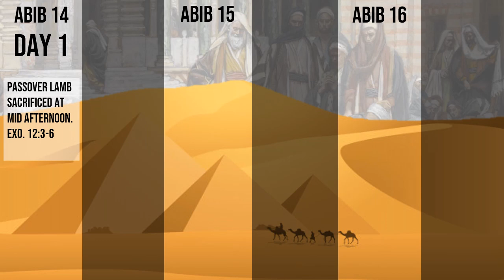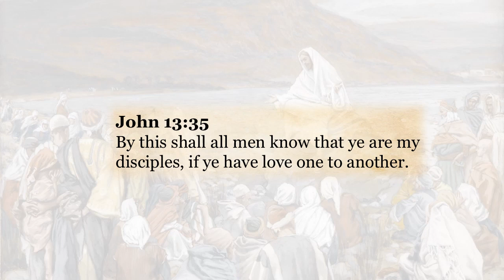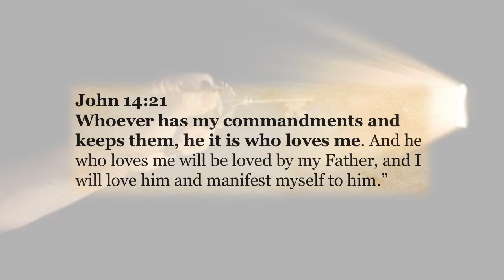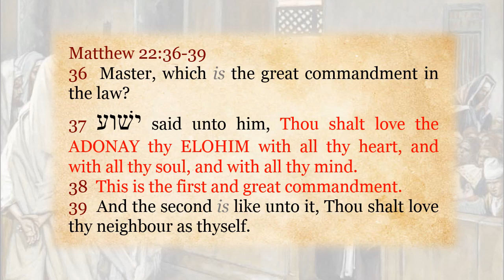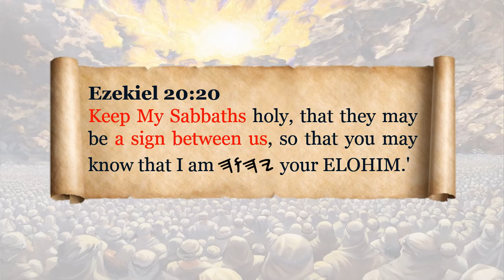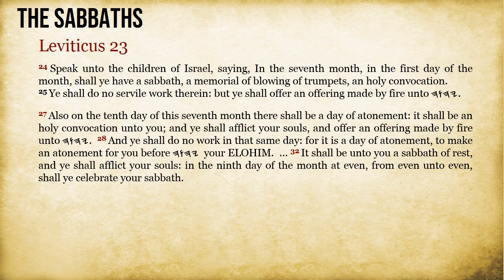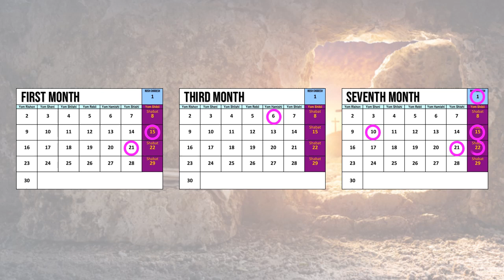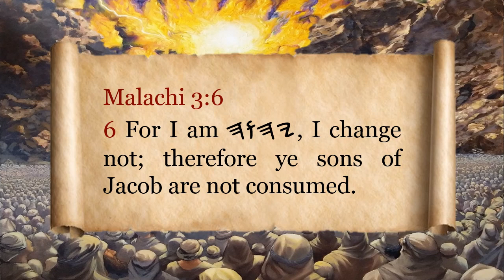PART SEVEN: THE SIGN OF YONAH SERIES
THE SIGN OF TRUE FOLLOWERS.

Prophet Yonah’s mission in the past, a message for today continues.

If there is a sign of the true Messiah, there is also a sign of the the true followers of the Messiah.

This is the last part of this series. In this last series we will discuss the sign of the true followers of the Messiah. Please watch to find out.

Photo Credits:
JW.org
And to unknown owners.

Video Credits: Movie clips from "The Story of Jonah​—A Lesson in Courage and Mercy" by JW.org.

We make these videos with the intention of educating others in a motivational/inspirational form. Our understanding is that it is in correlation to Fair Right Use, however, given that it is open to interpretation, if any owners of the content clips would like us to remove the video, we have no problem with that and will do so as fast as possible.

Ultimately, these videos are to educate people in an entertaining fashion. Given these are very short videos, the short parts we use within them act as a catalyst to further reading.